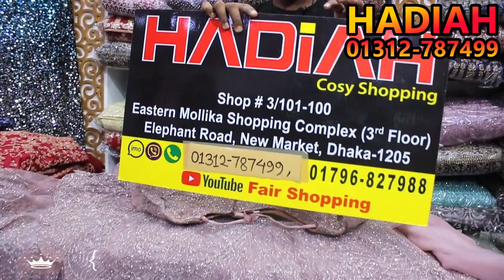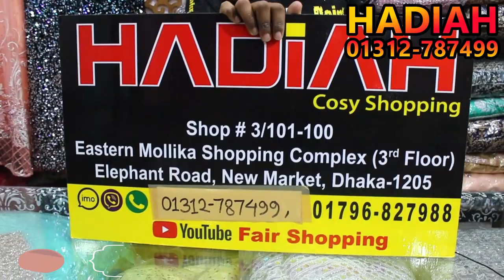New Party Wear Gowns || Wedding Gown ,SHARARA,GARARA | EID COLLECTION 2021